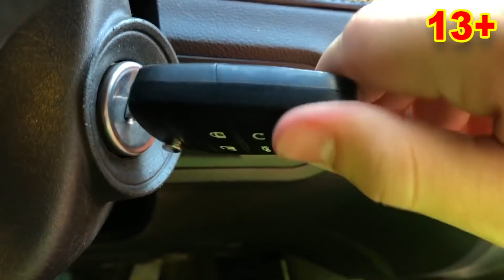Mr. Joe taped Car Key with Scotch Tape for Door VS Red Man on Audi Q3 13+